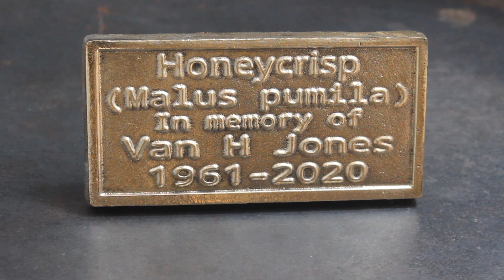ALUMINUM BRONZE PLAQUE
First attempt at casting a plaque for a friend in aluminum bronze.  It came out almost perfect.   I made the pattern with my 3D printer and gave it several coats of spray paint to soften the edges so it would release from the casting sand.  I cast this in a brand new batch of petrobond.  Special thanks to swdweeb on YouTube for all his great casting tutorials.